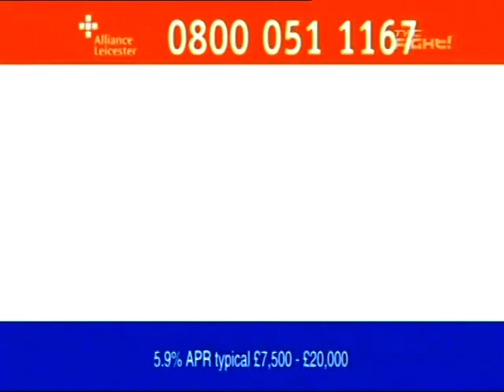Mark Rocco Kung Fu 12 11 77